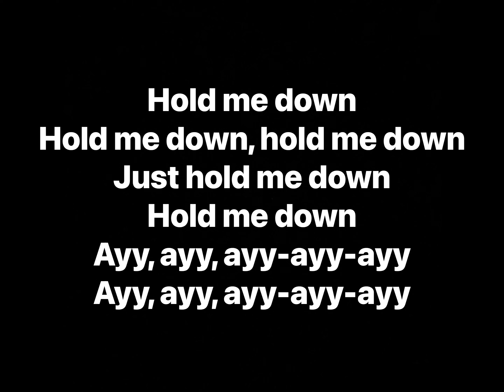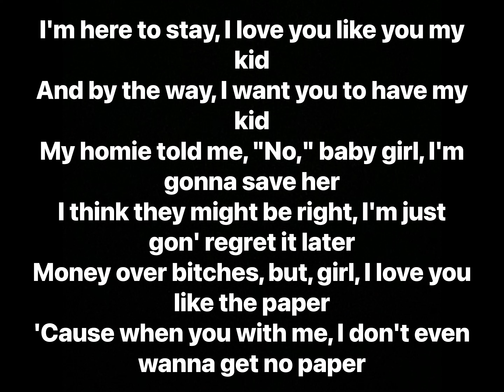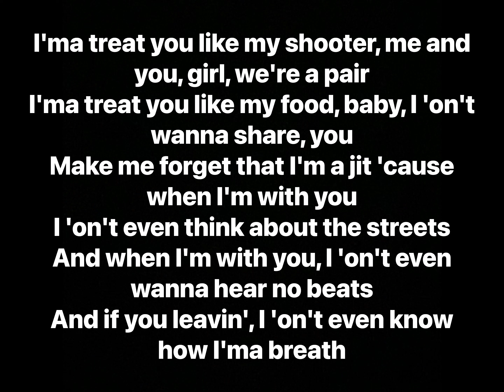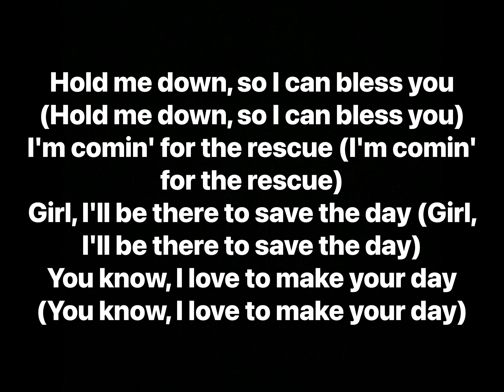Kodak Black - Save You (Lyrics)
Artist: Kodak Black
Album: Painting Pictures

Track Info: "Save You" is about Kodak, who is deeply in love with someone and is willing to go to great lengths to protect and care for them. The lyrics express a sense of devotion and the desire to be there for the person they love. Despite being advised against it by their friends, the protagonist is determined to save and support their partner. They value the connection and express their love through acts of kindness and appreciation. The song conveys a mix of vulnerability, loyalty, and a strong emotional bond between two individuals.

Producer: NAV, Ben Billions
Writers: Kodak Black, NAV, Ben Billions
Programmer: NAV, Ben Billions
Studio Personnel: NAV, Ben Billions
Distributor: Warner Music Group
Licensing: LatinAutor, Warner/Chappell, BMI, MINT_BMG, PEDL, UBEM, ASCAP, AMRA
Publisher: LLC, BMG, ABRAMUS, Kobalt Music
Label: Sniper Gang Records, Atlantic Records

Interpolated by:
Anthony Fantano - Kodak Black - Painting Pictures ALBUM REVIEW